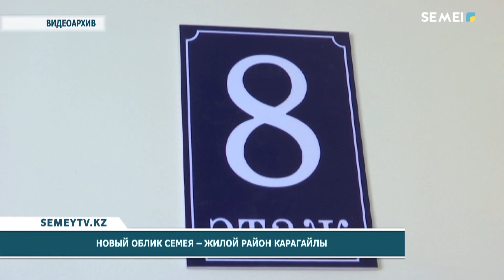НОВЫЙ ОБЛИК СЕМЕЯ - ЖИЛОЙ РАЙОН КАРАГАЙЛЫ